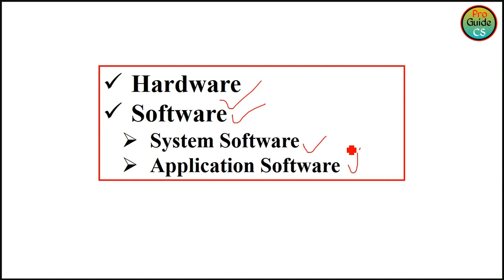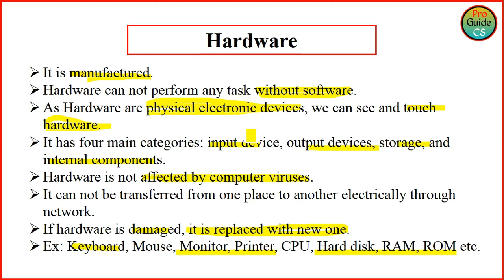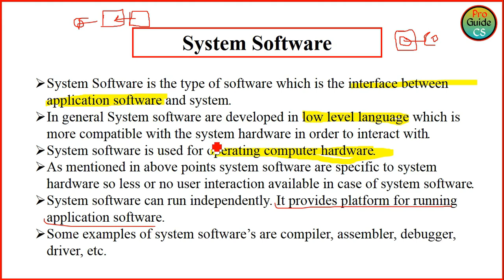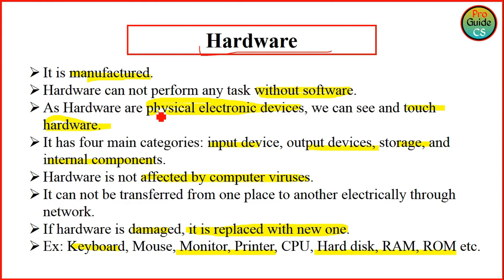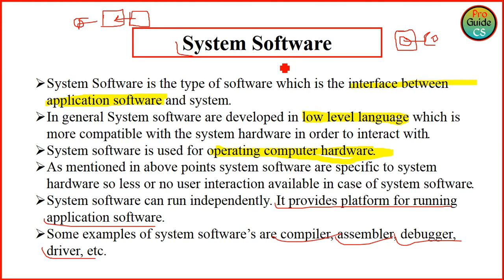#6. Hardware | Software | System Software | Application Software | Pro Guide CS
💡Video में दिखाए गये प्रेजेंटेशन (PPT ) को डाउनलोड करने कए लिए इस लिंक में क्लिक करें